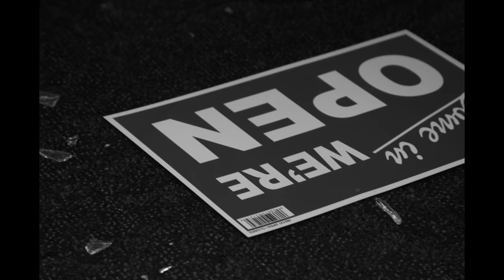The Tattoo Artist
Photojournalism Assignment